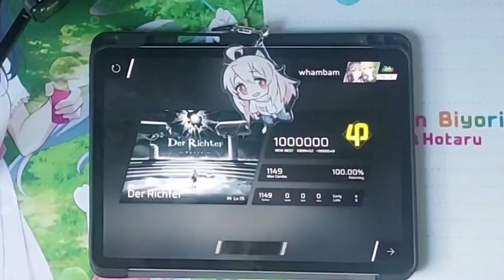【Side Story 4】Der Richter [IN 15] ALL PERFECT !! 【Phigros】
Video Info:
Song : Der Richter
Artist : Ωμεγα
Difficulty: IN 15 (15.6)
Game: Phigros
Pack: Side Story 4 - Animitta-Sabha
Player: whambam
Offset: +10ms